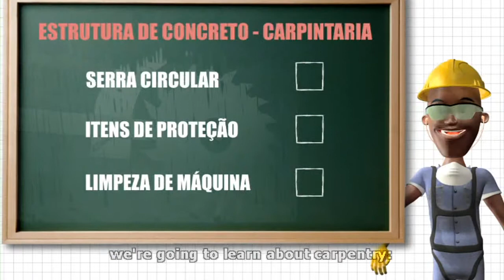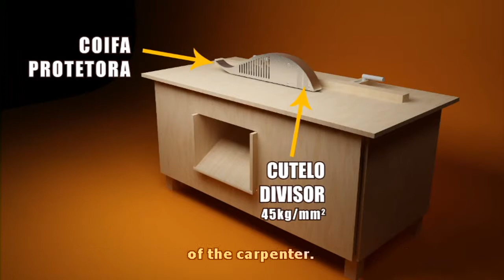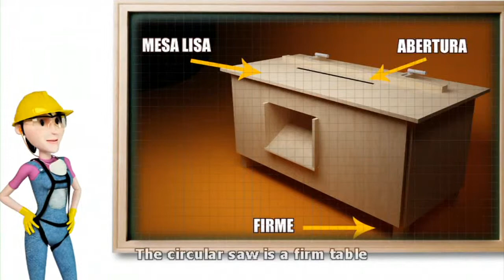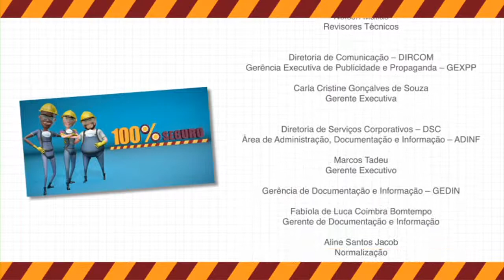Project Video Series 100% Safe | Concrete Structure - Carpentry (English subtitles)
A circular saw used in the construction consists of a smooth, firm table with an opening for the blade and an electric motor. Depending on the timber used, the sizes of the teeth and discs may vary.
In order to operate it, the worker must be qualified and use all the right protective equipment (PPEs). Be aware of the safety precautions. Dispense any rotten, warped, dry wood or with loose knots, because these defects affect the resistance and can cause accidents. The hands should be well away from the saw.The equipment must only be powered on when in use. Otherwise, keep it off. Always check the wiring of the saw. The on/off button (protecting switch or circuit breaker) must be at hand for any
emergency.